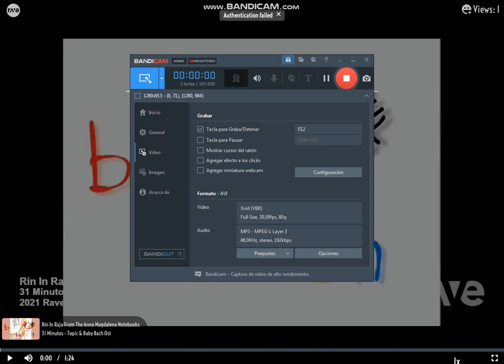Rin In Raja